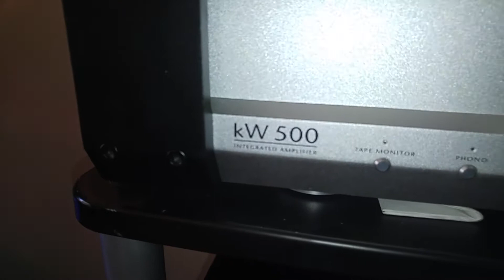Magnepan MMG & Musical Fidelity KW 500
very happy with the mmg, replaces martin logan sl3,paradigm studio 100,psb g3,not missing anything with the maggies,very satisfied with this purchase,this system is on facebook (FOR THE LOVE OF AUDIO AND MUSIC) Please like my page.